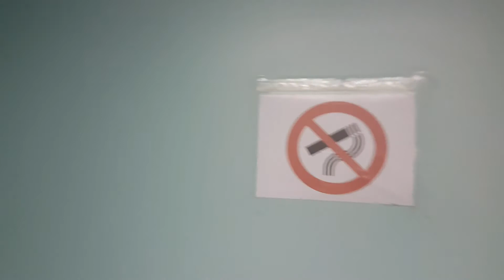Beautiful 1990s Vauthey-lift elevator, in Place de la Concorde, Payerne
Marque : Vauthey-lift

Année de construction : début des années 1990 (autour de 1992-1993 probablement)

Type : ascenseur de personnes dans un immeuble administratif et médical

Un très joli ascenseur Vauthey du début des années 1990. La porte est typique de cette marque avec l'absence d'écrou pour clé de secours en haut du ventail et le cadre assez large autour des portes. La cabine bicolore en plastique est très jolie avec des murs latéraux turquoises et un mur arrière gris, cela crée une jolie nuance décorative. Le faux plafond en tapis de verre est du même type que sur les Vauthey des années 1980. Les boutons sont des modèles Schäffer entièrement métalliques plutôt rare que je n'ai du voir que deux ou trois fois pour le moment. Ce sont des boutons résistant au vandalisme qui sont très originaux par le fait qu'ils sont très aplatis ce qui est rare pour le début des années 1990, ils font presque années 2000 avec ce design. Le bouton d'appel à l'extérieur est très original car il possède encore la lumière rouge héritée des Vauthey années 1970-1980, mais le bouton d'appel en lui-même est entièrement métallisé et similaire à ceux de la cabine, c'est étonnant qu'il soit de ce type au lieu que ce soit un traditionnel bouton en plastique fléché comme possèdent la majorité des ascenseurs Vauthey de cette époque. Sur le plan mécanique cet ascenseur est extrêmement rapide et beaucoup moins brusque que les modèles années 1980, il ne fait pas de rebond lors de l'arrêt et la cabine vibre assez peu. L'indicateur d'étage en cabine est particulier, il est du même type que ceux utilisés par AS Ascenseurs dans les années 2000 sur les modernisations d'ascenseurs anciens avec ajouts d'innerdoors, je n'avais jamais vu cet indicateur sur un Vauthey installé neuf autour de 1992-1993. Un très bel ascenseur Vauthey original par son modèle de boutons peu courant et sa cabine de deux couleurs. Jolie trouvaille au centre-ville de Payerne.

Vidéo filmée le 3 octobre 2020